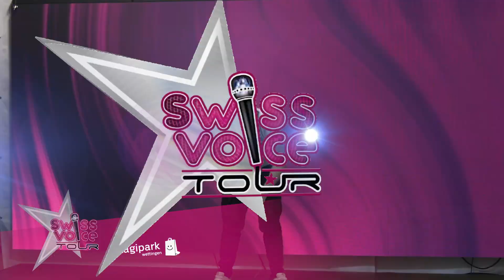Matteo - Swiss Voice Tour 2023, Tägipark Wettingen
Der grösste Gesangswettbewerb der Schweiz!

Singst du gerne? Möchtest du auf einer Bühne auftreten und sofort ein Feedback von einer professionellen Jury erhalten? Dann nimm an den Castings des grössten Gesangswettbewerbs der Schweiz teil und versuch dein Glück.
Der Sieger resp. die Siegerin nimmt in den Londoner Studios aufgenommene  eine Single auf und dreht einen Videoclip.

Eine Jury aus Musikprofis wählt vom Dienstag bis Freitag jeweils ab 14 Uhr die Finalistinnen und Finalisten vom Samstag aus.

Wenn du ausgewählt wirst, wirst du spätestens am Samstagvormittag telefonisch kontaktiert.